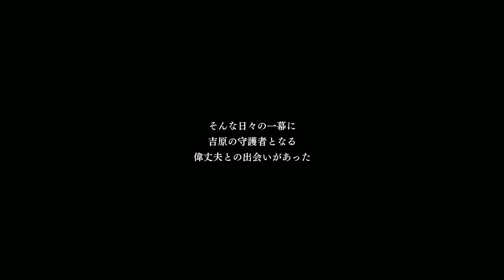【Fate/Samurai Remnant】宮本武蔵の異傅～タマモアリアの異傅 5章 剣豪 (ハード) ストーリー攻略【フェイト/サムライレムナント】(PS5) ※ネタバレあり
※ネタバレあり　PS5「フェイト/サムライレムナント」の五章異傅サブクエスト「宮本武蔵、タマモアリア」(ボス戦 サムソン) を剣豪 (難易度ハード) アイテム禁止で攻略するプレイ動画です。ストーリームービー、イベントシーンを収録しています (Fate/Samurai Remnant / FateSR、1440p/60fps)

■ストーリーイベント
0:00 宮本武蔵の異傅クエスト「狂える闘士と天元の花」
1:26 ボス戦「逸れのバーサーカー (サムソン)」
8:41 高尾太夫と偉丈夫
11:11 タマモアリアの異傅クエスト「狐の姫君、最後の難題」
20:21 若旦那 (ギルガメッシュ)の皿
22:56 カヤとタマモアリアの秘密
26:38 タマモアリアのハグと料理

宮本伊織　　：河西健吾
セイバー　　：山村響
鄭成功　　　：前野智昭
アーチャー　：小野賢章
地右衛門　　：岡本信彦
ランサー　　：坂本真綾
由井正雪　　：田村睦心
ライダー
土御門泰広　：三上哲
キャスター　：勝杏里
ドロテア　　：平野綾
アサシン　　：石川英郎
高尾太夫　　：小清水亜美
バーサーカー：佐倉綾音
小笠原カヤ　：久野美咲
紅玉の書　　：茶風林
若旦那　　　：関智一
逸れのセイバー　　　　　　　　：櫻井トオル
逸れのアーチャー / アルジュナ　：島﨑信長
逸れのランサー / クー・フーリン：神奈延年
逸れのライダー / タマモアリア　：斎藤千和
逸れのキャスター / キルケー　　：茜屋日海夏
逸れのアサシン / 李書文　　　　：安井邦彦
逸れのバーサーカー　　　　　    ：遠藤大輔

■スタッフ
監修　　　　　　　　　：奈須 きのこ／TYPE-MOON
キャラクターデザイン　：渡れい
ストーリー監修　　　　：桜井 光　東出 祐一郎
開発　　　　　　　　　：コーエーテクモゲームス
制作協力　　　　　　　：アニプレックス
アニメーション制作　　：CloverWorks

タイトル　　：Fate/Samurai Remnant (フェイト/サムライレムナント)
発売日　　　：2023年9月28日（木）
ジャンル　　：アクションRPG
希望小売価格：通常版 9,680円（税込）/ デジタルデラックス版 17,028円（税込）
対応機種　　：PlayStation 5 / PlayStation 4 / Nintendo Switch / Steam
CERO　　  　：C（15歳以上対象）